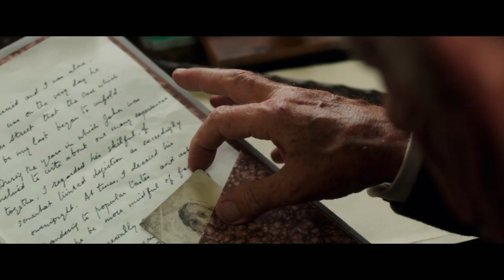Mr. Holmes | Official Movie Trailer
Presented by Miramax Films and Roadside Attractions

Directed by Bill Condon
Starring: Ian McKellen, Laura Linney, and Milo Parker

MR. HOLMES is a new twist on the world’s most famous detective.   1947, an aging Sherlock Holmes returns from a journey to Japan, where, in search of a rare plant with powerful restorative qualities, he has witnessed the devastation of nuclear warfare.  Now, in his remote seaside farmhouse, Holmes faces the end of his days tending to his bees, with only the company of his housekeeper and her young son, Roger.  Grappling with the diminishing powers of his mind, Holmes comes to rely upon the boy as he revisits the circumstances of the unsolved case that forced him into retirement, and searches for answers to the mysteries of life and love – before it's too late.

Mr. Holmes | Official Movie Trailer from Complex.